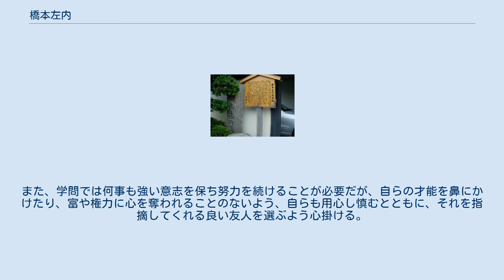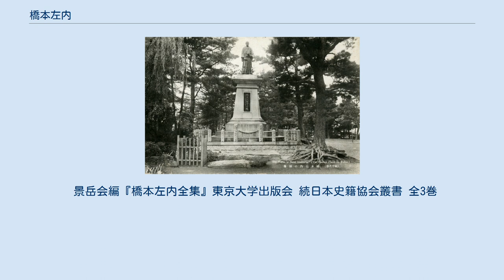橋本左内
橋本 左内（はしもと さない）は、日本の武士（福井藩士）、志士、思想家。
号は景岳、黎園（れいえん）。
諱は綱紀（つなのり）。
著書に15歳の時に志を記した『啓発録』（1848年）がある。
 1834年4月19日（天保5年3月11日）、橋本長綱の子として越前国常磐町に生まれる。
母は小林静境の娘。
弟にのち陸軍軍医総監・子爵となった橋本綱常がいる。
家系は足利氏の連枝・桃井氏の後胤。
祖先が桃井より母姓を冒して橋本姓に改姓して以来、橋本を称する。
 嘉永2年（1849年）、大坂に出て適塾で蘭方医の緒方洪庵に師事する（適塾時代に、福沢諭吉が左内を尾行したという話があるが、左内と福沢諭吉は同時期に適塾に在籍しておらず、フィクションである）。
嘉永5年（1852年）19歳の春に父・長綱が病気のため大坂での勉強を打ち切って帰藩し、代診に従事して患者の治療に励んだ。
11月に父が病死すると、藩医（表医師外科）の列に加えられた。
安政元年（1854年）には江戸に遊学し、蘭学者坪井信良の塾に入り、間もなく坪井の紹介で杉田成卿に師事し、蘭方医学を学ぶ。
その後、水戸藩の藤田東湖、薩摩藩の西郷吉之助、小浜藩の梅田雲浜、熊本藩の横井小楠らと交流する。
窮迫した時勢に接するうちに、医学を離れたい心をおこした左内は、中根雪江、鈴木主税の尽力によって安政2年（1855年）に藩医職を解かれ、御書院番に転じた。
やがて福井藩主の松平春嶽（慶永）に側近として登用され、安政4年（1857年）正月藩校・明道館御用掛り・学監同様となる。
在任中は、明道館内に洋書習学所（洋学所）と惣武芸稽古所等を設けた。
同8月、江戸詰めを命じられ、侍読兼御内用係を務め、藩主の側近として藩の政治、国の政治に大きな関わりを持つようになった。
 14代将軍を巡る将軍継嗣問題では、春嶽を助け一橋慶喜擁立運動を展開し、幕政の改革を訴えた。
また英明の将軍の下、雄藩連合での幕藩体制を取った上で、積極的に西欧の先進技術の導入・対外貿易を行うことを構想した。
またロシアとの同盟を提唱し、帝国主義と地政学の観点から日本の安全保障を弁じた先覚者でもあった。
 安政5年（1858年）、大老となった井伊直弼の手により安政の大獄が始まり、春嶽が隠居謹慎を命じられると、将軍継嗣問題に介入したことを問われて取り調べを受け、親戚の朧勘蔵の邸に幽閉され、謹慎を命じられた。
取り調べの際「私心でやったのではなく藩主の命令である」と主張したことが、井伊の癪に障ったらしく（当時は藩主をかばうのが当然という朱子学たる武士の倫理があった）、遠島で済む刑罰が重くなり安政6年10月7日（1859年11月1日）、伝馬町牢屋敷で斬首となった。
享年26（25歳没）。
本人も死罪は予想しておらず、最後はその無念さから泣きじゃくりながら死んでいったと伝わる。
 墓は福井市の善慶寺に隣接する左内公園と、長州の吉田松陰などとともに南千住の回向院にもある。
戒名は景鄂院紫陵日輝居士。
1891年（明治24年）、贈正四位。
 かなり高潔で清廉潔白な性格のようで、西郷隆盛もその無私な性格に心を打たれたり、牢獄でも牢名主に代われるものならかわってやりたいと思われるほどの人格者だった。
一方で野心家な面があり、この世に名を残したいという思いと行動力と頭脳見識があり、その結果が結局命取りになってしまった。
 7歳で漢籍・詩文と書道を、8歳で漢学を学び、生涯を通じて学問武道に励んだ。
 左内が15歳の時に著した『啓発録』に、後年、序文を記した矢嶋皞によれば、当時の橋本左内は、学友が激論しているときも常にうつむいて行儀よく座り、皆の話を黙って聞いているような少年で、自分の学才を表に出さず、沈思黙考しているような人物だった。
『啓発録』は、左内がそれまでの生き方を省み、その後の生き方の指針として5項目を定め、著したものとされる。
下記はその概要である。
 去稚心（稚心を去る。） : 目先の遊びなどの楽しいことや怠惰な心や親への甘えは、学問の上達を妨げ、武士としての気概をもてないので、捨て去るべき。
 振気（気を振う。） : 人に負けまいと思う心、恥を知り悔しいと思う心を常に持ち、たえず緊張を緩めることなく努力する。
 立志（志を立てる。） : 自分の心の赴くところを定め、一度こうと決めたらその決心を失わないように努力する。
 勉学（学に勉む。） : すぐれた人物の素行...